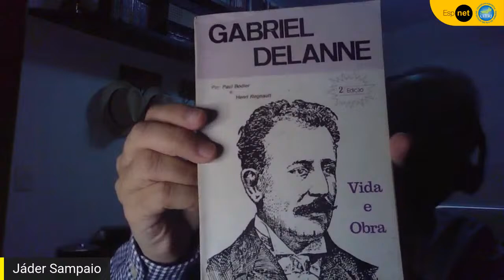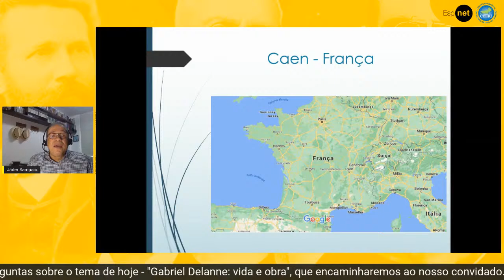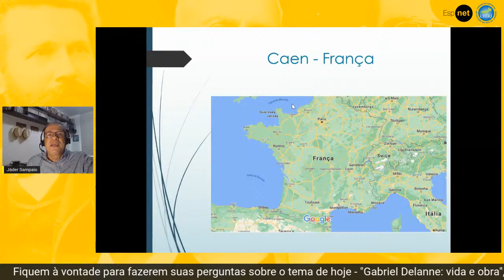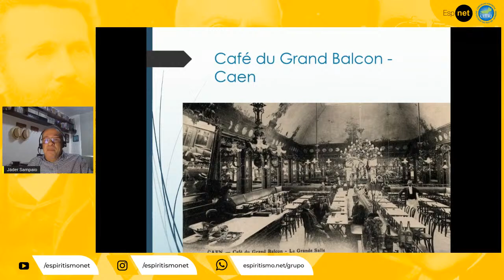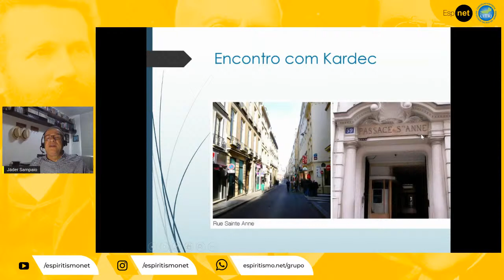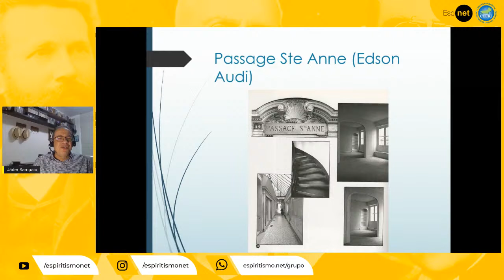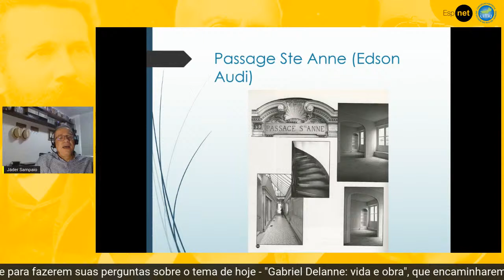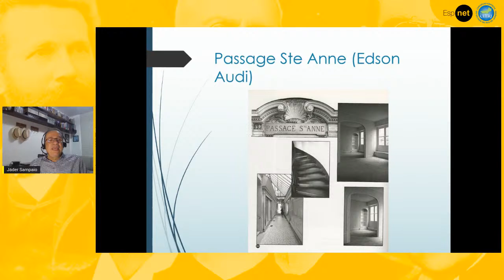A Força do Espiritismo - Gabriel Delanne: vida e obra - Jader Sampaio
"A Força do Espiritismo" é ao vivo e traz convidados para discutir aspectos relevantes da Doutrina Espírita, sempre aos domingos, às 15h. Vamos estudar e debater juntos? Uma produção do Espiritismo.NET em parceria com o Conselho Espírita do Estado do Rio de Janeiro - CEERJ.